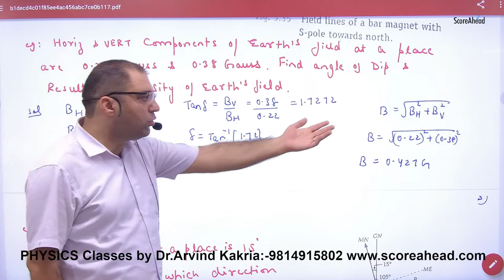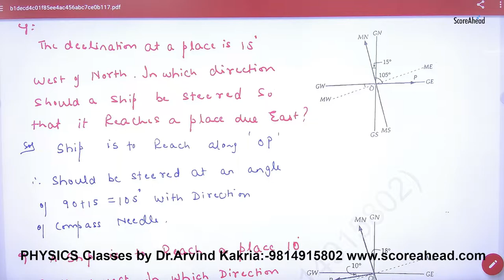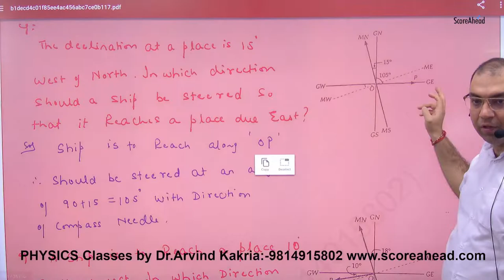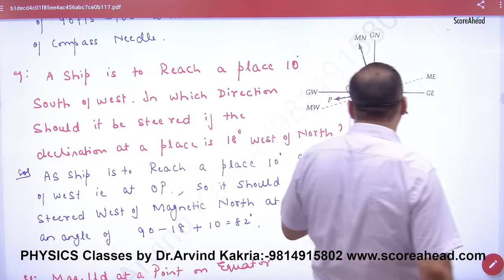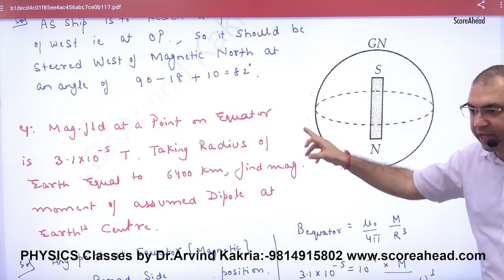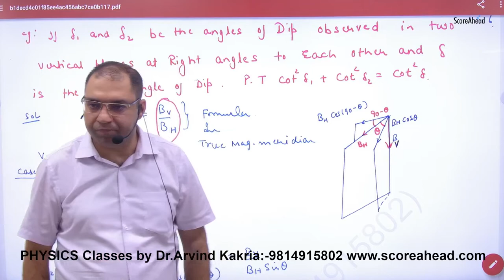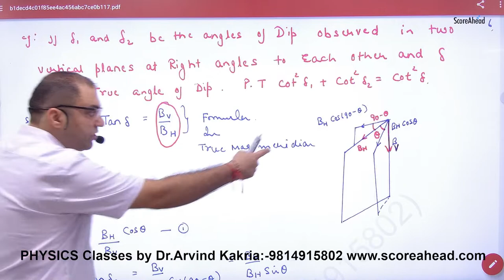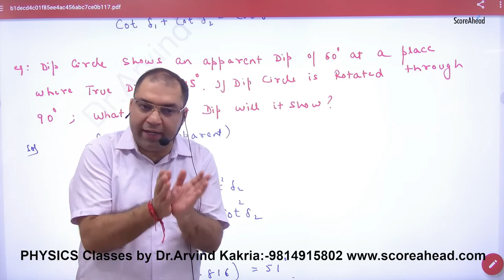Numerical on earth'sMagnetism